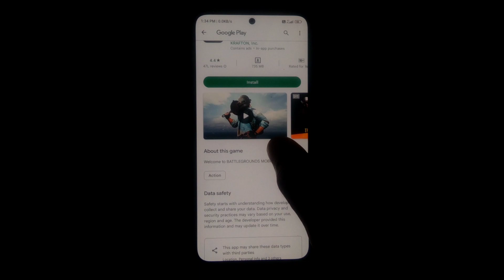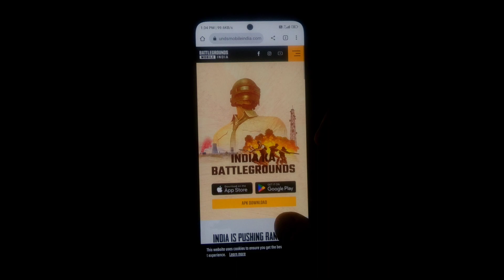Bgmi download link is a scam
Bgmi new update on playstore is a scam
Many people says false